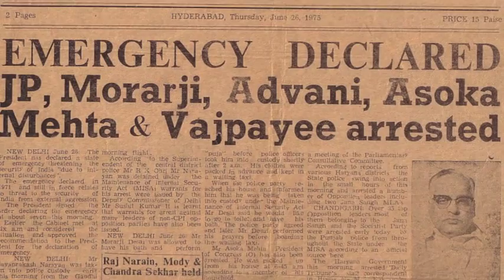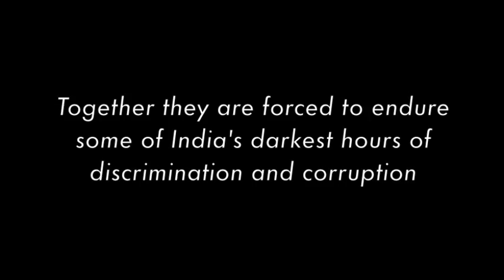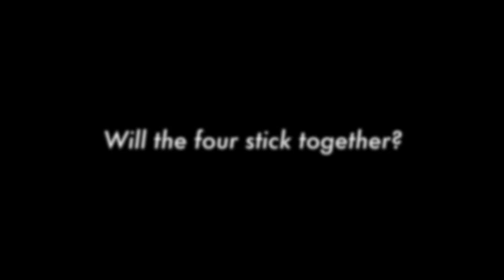A Fine Balance trailer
A trailer based on Rohinton Mistry's novel, A Fine Balance.

Note: Filming, pictures, and music are not original!! They are other people's filming/music making, I just edited them to go along with the story of A Fine Balance.